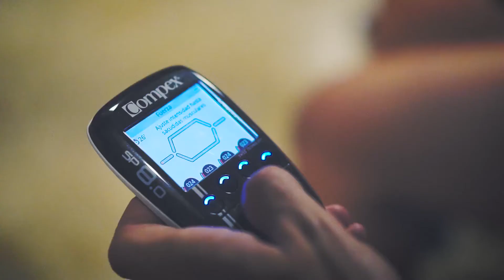Compex Camp Bike Event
Compex Camp Bike organizado por Sportevents 360º para Compex España.